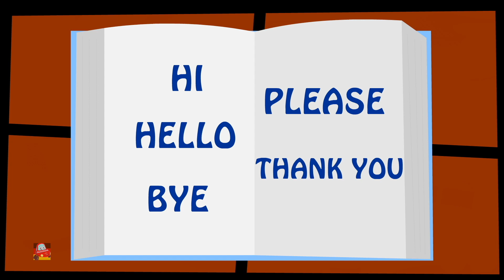Stöcke und Steine | Musik für kinder | Kinderlieder | Little Red Car Deutschland | Kinderreime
Stöcke und Steine Kinderreime und Kinderlied für Kinder und Kleinkinder auf Deutsch durch Little Red Car.
Sehen Sie sich unsere besten animierten Kinderauto-Songs an und Vorschulreime schauen, lernen und mitsingen.